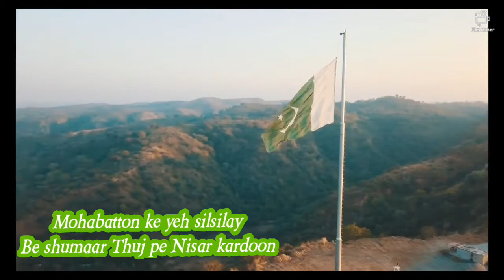Mara watan yeh aqeedaten 🇵🇰 whatsapp status 🇵🇰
Mara watan ya Aqeedaten 🇵🇰 whatsapp status 🇵🇰